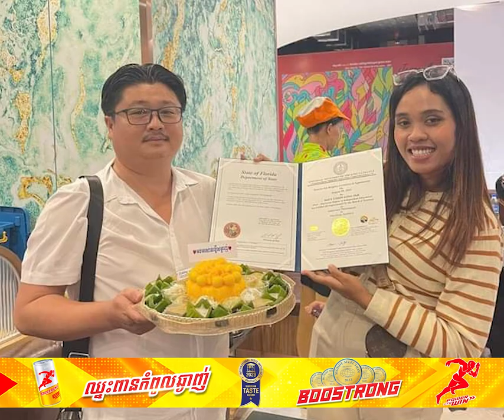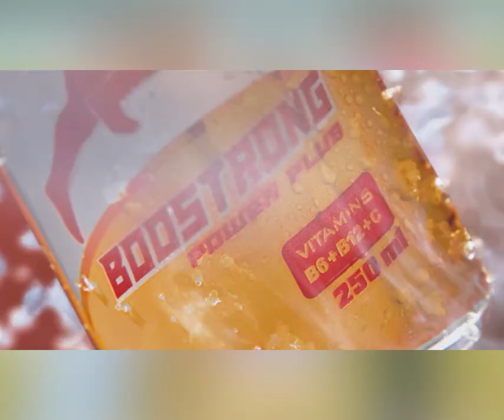ឯកឧត្ដម បណ្ឌិត ប៉ោយ ឈិនឡុង បានទទួលបណ្ឌិតសាស្ត្រាចារ្យវិទ្យាសាស្រ្តនយោបាយសាធារណៈ